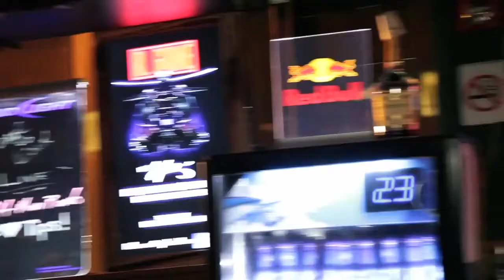mr. class act (@eclazz85) Performs at Coast 2 Coast LIVE | Alabama Edition 1/25/15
Artist
mr. class act

Maxximum - On Air Personality on 95.7, 96.7 and 102.7 The Power Station
DJ Jo Ski Love - (Core Dj/ Hitmen Djs/ Mixshow Coordinator for 103.1 WEUP)
Dj New Era - (Dj for 95.7 FM/ CEO Fitted Cap Low Movement )

Zydeco
2001 15th Avenue South